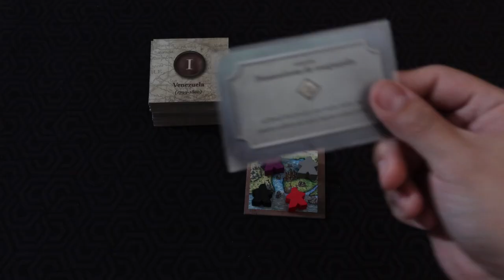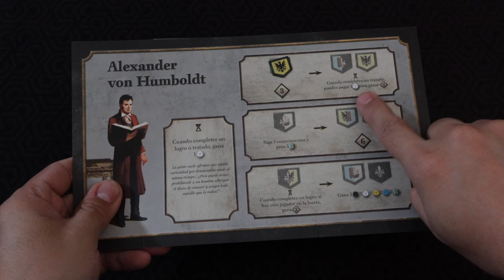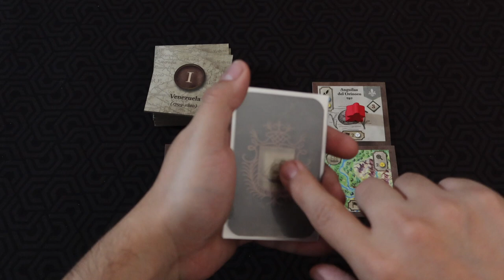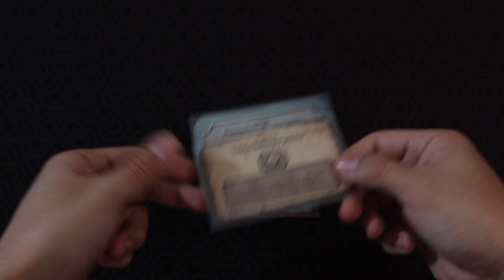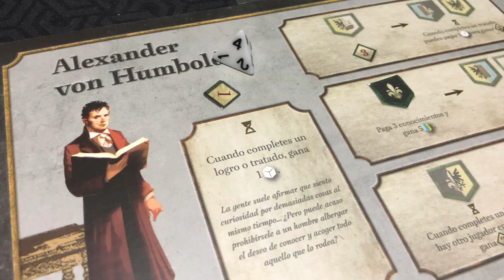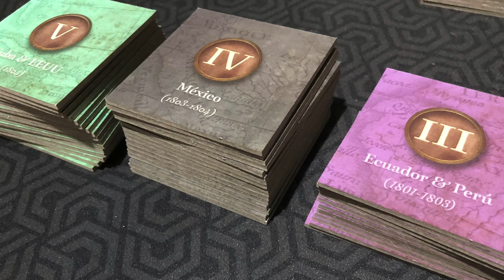Juegos de Perú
En esta ocasión Josh le da un vistazo a dos juegos de Perú: Humboldt y Alleycat. ¡Averigua qué piensa de estos juegos y descubre qué se está produciendo en otra parte del mundo junto a él!

¡Gracias al crew de Demasiada Interacción por hacer llegar estos juegos al canal y hacer posible que se les puedan mostrar!

00:00 Intro
00:44 Alleycat y Humboldt
01:11 Reglas Alleycat
04:30 Reglas Humboldt
08:30 Pensamientos Alleycat
10:15 Pensamientos Humboldt
12:22 ...en general
13:30 Cierre

REDES DE LOS JUEGOS

REDES DE DEMASIADA INTERACCION